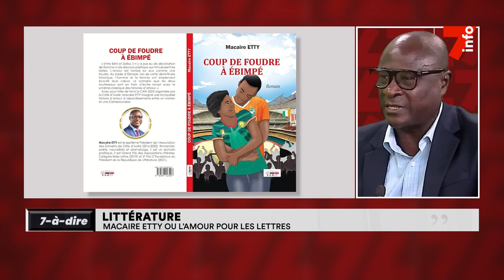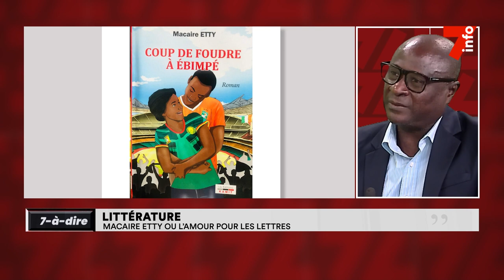7-à-dire | Littérature : Etty Macaire ou l'amour des lettres - partie 1